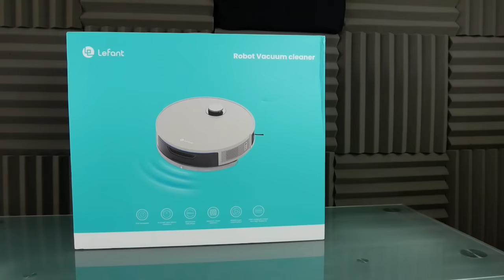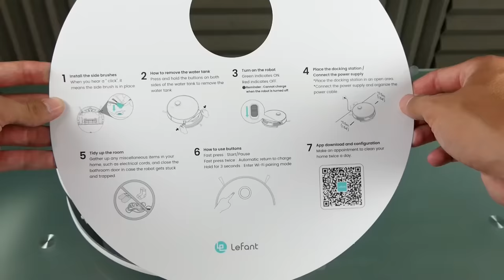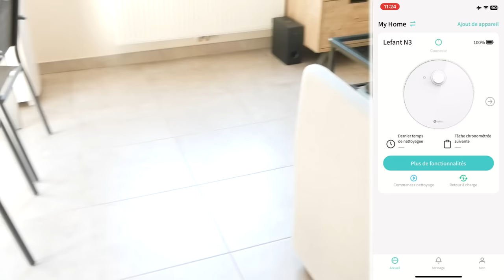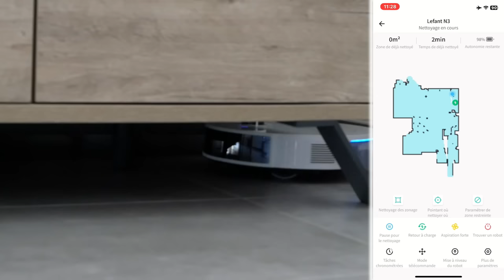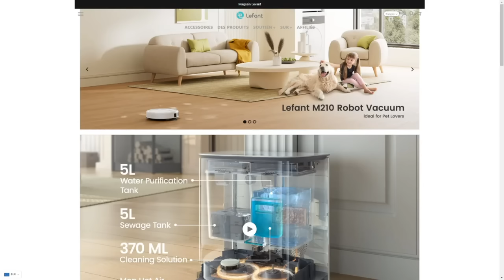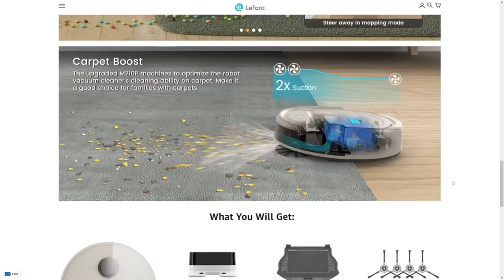LEFANT N3 ROBOT ASPIRATEUR ! AVIS & PRESENTATION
Cette vidéo est en collaboration avec la marque LEFANT.
Lefant N3 robot aspirateur, avis et présentation.

INDEX

00:00​ : Introduction
00:25 : Une nouvelle technique d'apprentissage
00:50 : Les différentes langues
01:10​ : Explication de l'hypnose, c'est quoi ?
01:40​ : Mon souci de concentration
02:13 : Caractéristiques
03:30​ : Les récompenses sur la plateforme Hypnoledge
04:19 : En live sur le site internet
07:53 : Comment se décompose un cours sous hypnose ?
08:30 : Test en live d'un cours sous hypnose
13:55 : Exercice après un cours sous hypnose
16:08 : Mon avis et les tarifs

Bon visionnage ! ;)